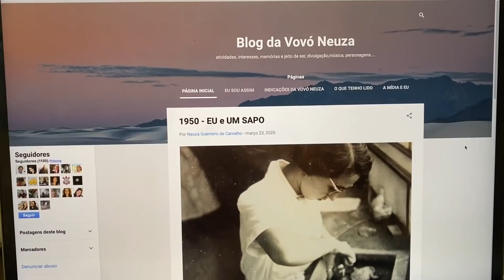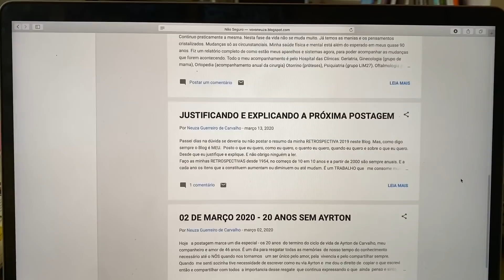Envelhecer é aprender - Sou 60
Neste episódio vamos falar da importância de aprender sempre, inclusive na velhice. Isso faz toda a diferença para uma longevidade saudável. Independente da classe social, nível de estudo ou coisa parecida, todos nós podemos aprender algo novo. E você, conta pra gente, tem aprendido alguma coisa? Inspire-se!

O envelhecimento abordado de forma aberta e corajosa, com seriedade e otimismo. O Sou 60 discute temas como cidadania, sexualidade, saúde, mercado de trabalho, comportamento, tecnologia, roteiros de viagem e exemplos inspiradores.